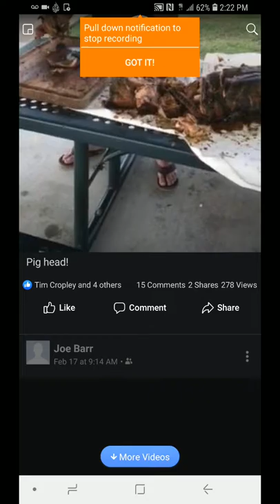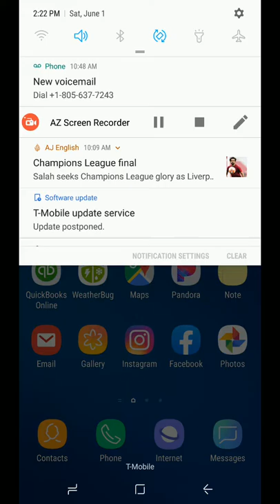Pig Brains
Pig brains out of a whole pig I smoked